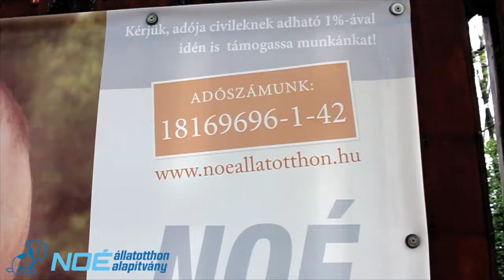Adód 1 százaléka ÉLETet menthet!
Végre nem csak a suliban dekkolsz, hanem pénzt is keresel?! Tudtad, hogy a fizetésedből levonják az adót? Ha már így van az egy százalékát ajánld fel jó célra! Életet menthetsz!
NOÉ Állatotthon, az ÉLETOtthon - a Te segítségeddel!

Személyei jövedelemadód 1%-val, most Te is segíthetsz, hogy minél több rászoruló kaphasson még egy esélyt!

Rákosmenti Noé Bárkája Állatotthon Alapítvány
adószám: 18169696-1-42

Ha Te is úgy gondolod, hogy adód mindkét 1%-val az állatvédelmet, az állatokat szeretnéd támogatni, akkor arra kérünk rendelkezz alábbiak szerint.

Egyházaknak adható adó 1%:
Magyraországi Krisna-tudatú Hívők Közössége
technikai szám: 0389

Azzal is segítesz, ha ezt a filmet és ezeket információkat megosztod!

Hálásan köszönjük támogatásodat, több mint 1.100 védencünk nevében is!

A film elkészítését köszönjük a Studio Liliomnak!